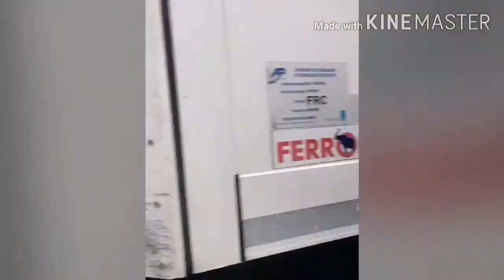ByaheniJay🇪🇺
Unloading link and trailer Vestby Norway 🇳🇴